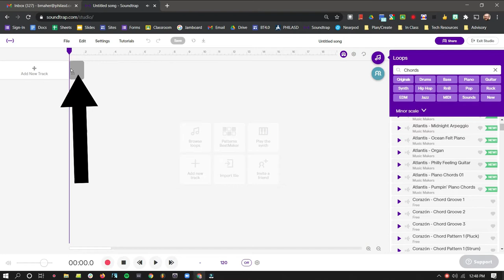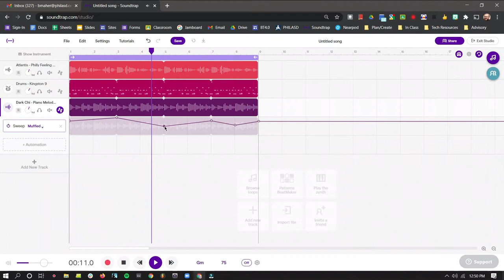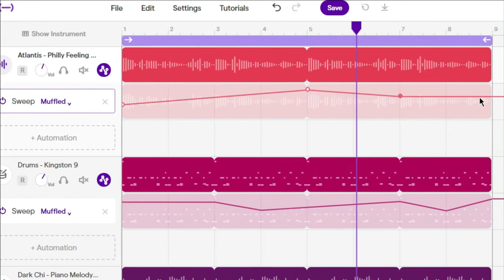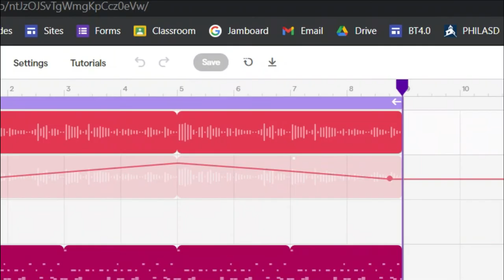CR3 2 It's a Synth